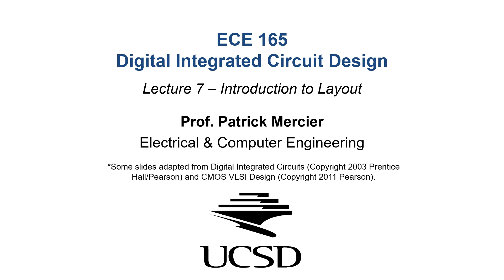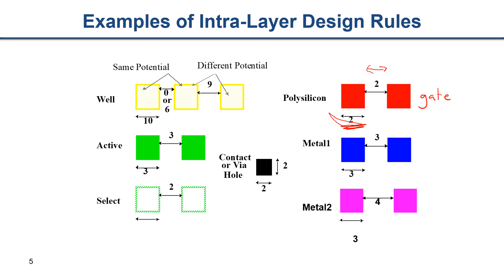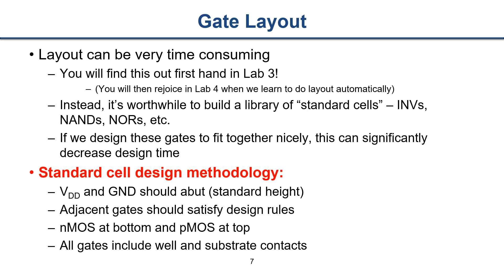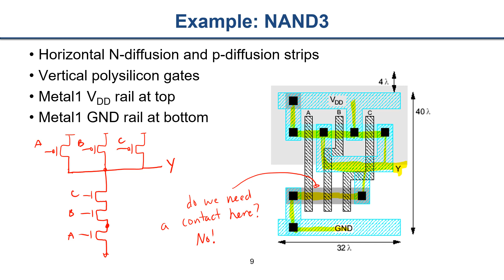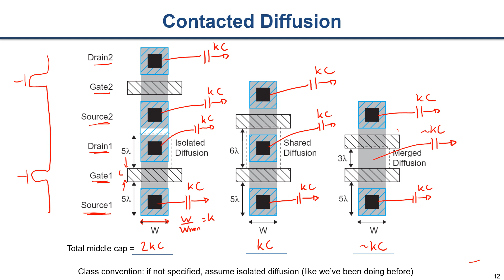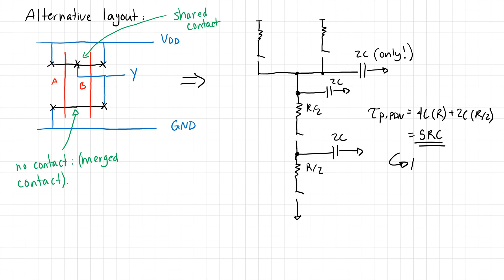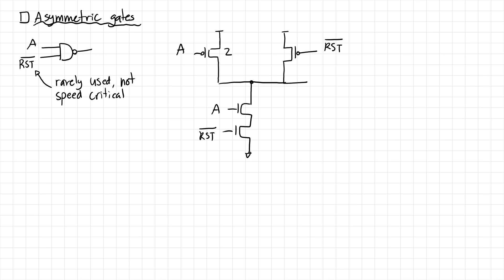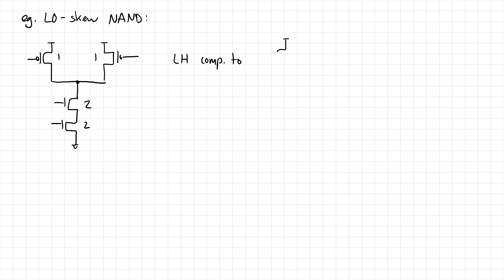ECE 165 - Lecture 7: Layout and Combinational Logic I (2021)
Lecture 7 in UCSD's Digital Integrated Circuit Design class. Here we introduce the basics of doing layout - or physical design - in modern CMOS processes. We use an open-source 45nm PDK in this example. With this understanding of layout, we then introduce techniques to help improve the speed of designs through input ordering, asymmetric gates, skewed gates, and combinational path optimizations. We conclude with a rule-of-thumb for fan-in and fan-out.